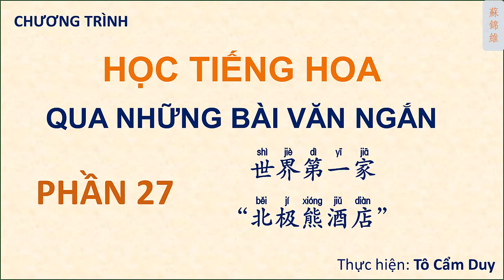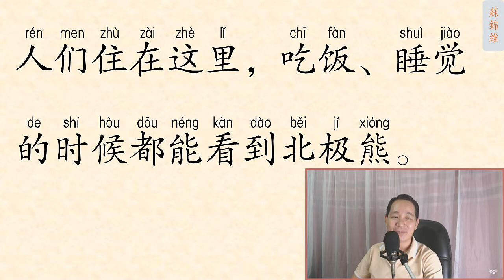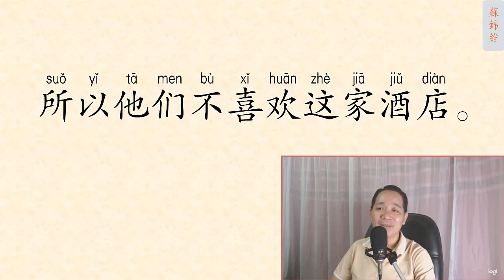ĐỌC BÀI VĂN NGẮN PHẦN 27